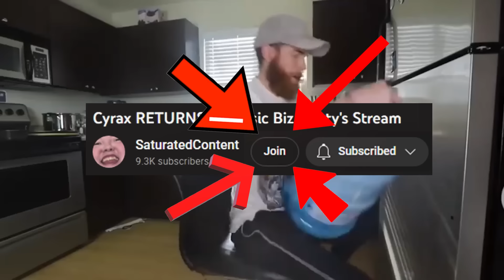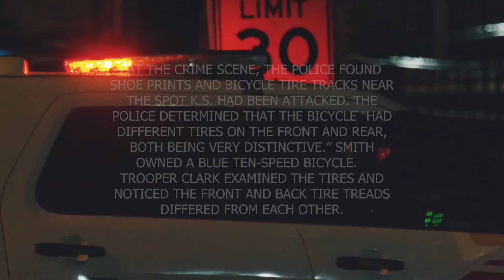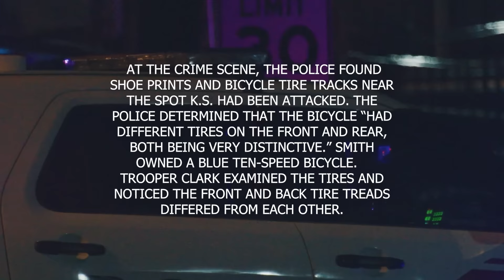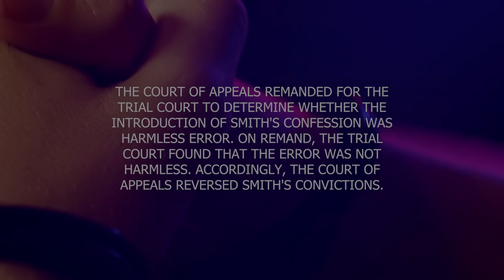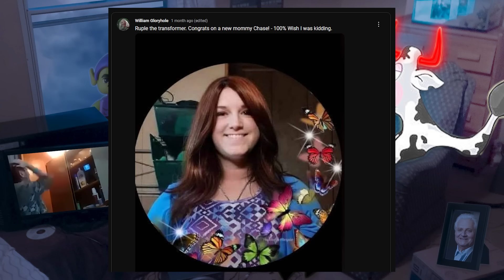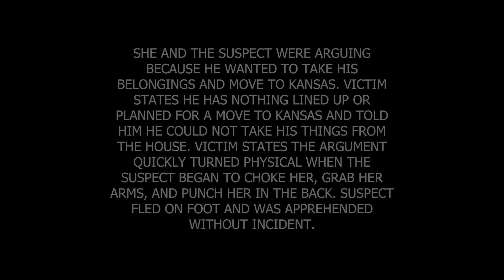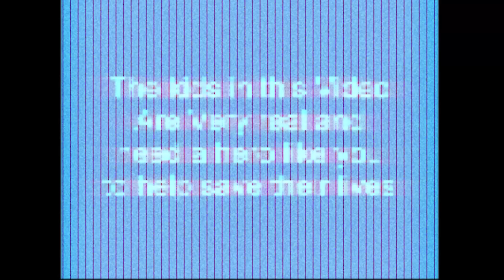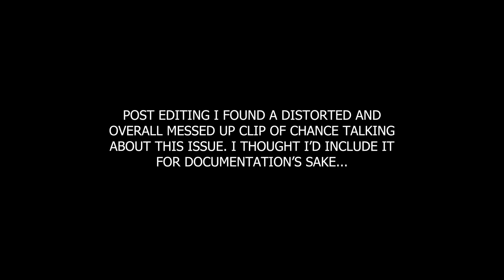Cyraxx Anthologies: A Nightmare on Lloyd Street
Cyraxx Anthologies is a closer examination of the infamous lolcow: Chance Wilkins. In this first episode, we are exploring Chance's early life through his first hiatus from the Internet. This includes his parents, moving to Ohio, High School, Blind Billy, creation of Cyraxx Channel, Erik Scrubbalo, and his disappearance from the Internet in 2014.

Intro and Outro Music: Camping in Alaska - Yoga

Time Stamps:
Introduction: 1:02
Membership Plug: 2:21
Chapter One: 4:20
Chapter Two: 18:28
Blind Billy Saga: 24:52
Chapter Three: 56:39
Chapter Four: 1:11:27
Credits: 1:17:16